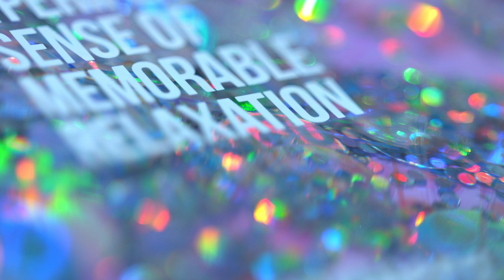페리페라 / 홀리데이 ASMR 컬렉션 2종 / 컨셉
페리페라 홀리데이 ASMR 컬렉션 2종
사랑스러운 초대형 뽁뽁이 쿠션과
탱글촉촉한 젤리코팅 틴트를 만나보세요